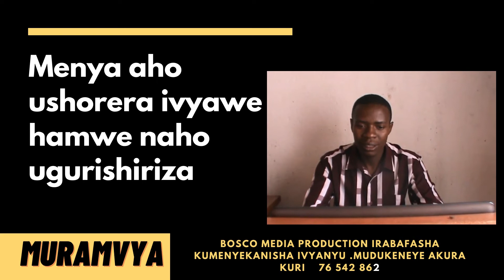MENYEKANISAHA IVYO MUKORA NA BMP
BOSCO MEDIA PRODUCTION YAJE KUBAFASHA KUMENYEKANISHA IVYO MUKORA /MENYEKANA NA BMP.TWIBERE MWITERAMBERE